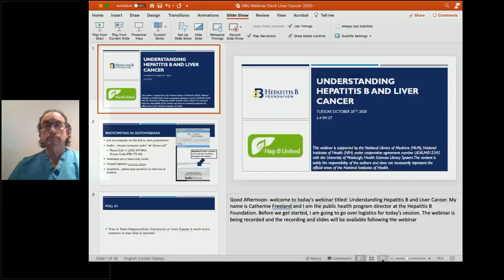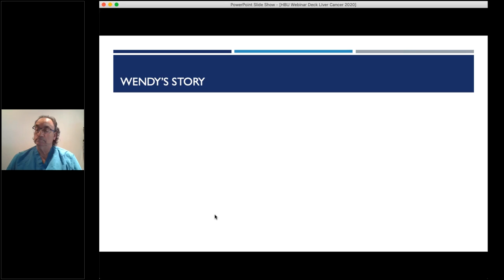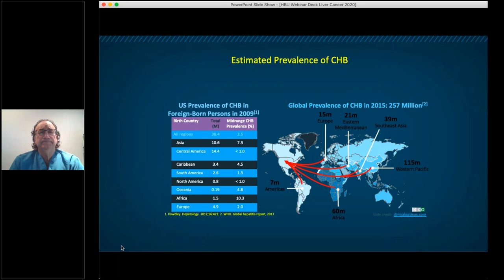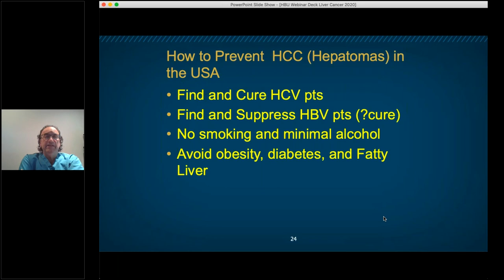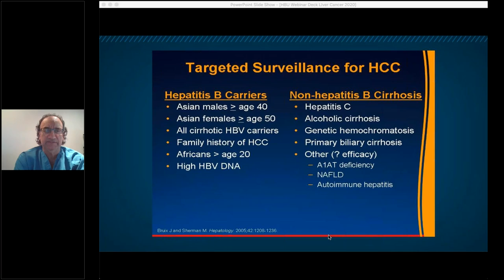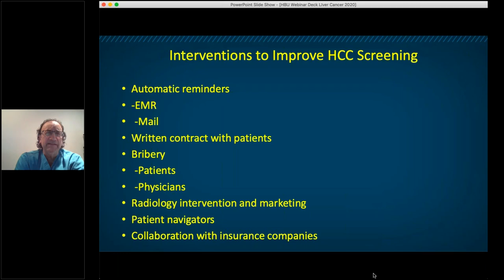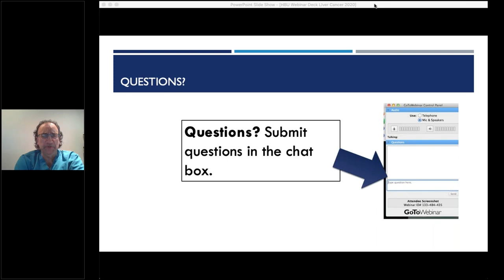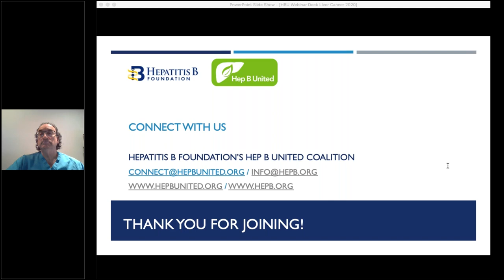Hepatitis B and Liver Cancer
October is Liver Cancer Awareness month, join the Hepatitis B Foundation, Hep B United, and Hep B United Philadelphia for an interactive webinar to discuss the intersection of hepatitis B and liver cancer. Dr. Kenneth Rothstein, MD, the Director of Regional Outreach and Regional Hepatology from Penn Medicine will be highlighting the importance of liver cancer screening for prevention.

Liver cancer is the 3rd deadliest cancer worldwide, with 5-year survival rates of only 15%. There are few effective treatments for liver cancer, and we, therefore, must rely on prevention and early detection in order to save lives. Approximately 78% of hepatocellular carcinomas, a form of primary liver cancer, are attributable to infections with hepatitis B (HBV). The key to saving lives is ensuring that individuals infected with HBV are diagnosed and linked with appropriate care. In the U.S., liver cancer incidence and death rates are increasing at a faster rate than any other cancer and are projected to continue to rise through at least 2030.  Up to 2.2 million people are chronically infected by HBV and the majority is unaware of their infection.  Identifying and treating those with HBV infections can prevent the development of liver cancer. Additionally, monitoring those with current and previous infections for liver cancer can aid with early detection and treatment of liver cancer. Join us as we talk about the connection between hepatitis B and liver cancer and highlight the importance of liver cancer screening in those with hepatitis B.